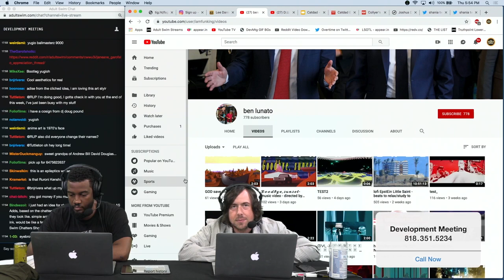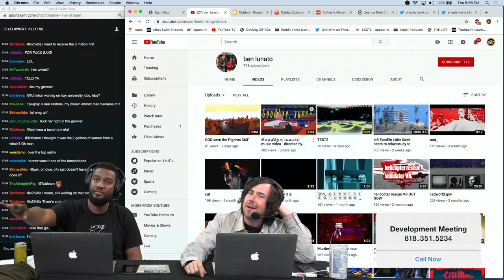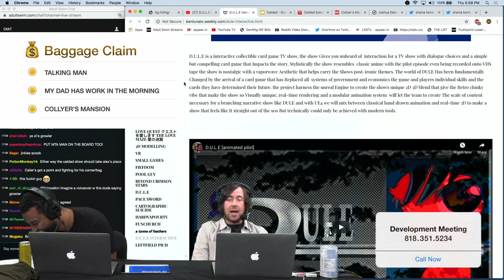HOW TO PICH A TV SHOW (ᴅᴇᴠᴇʟᴏᴘᴍᴇɴᴛ ᴍᴇᴇᴛɪɴɢ)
SONG

Thanks to everyone that put work in to DULE